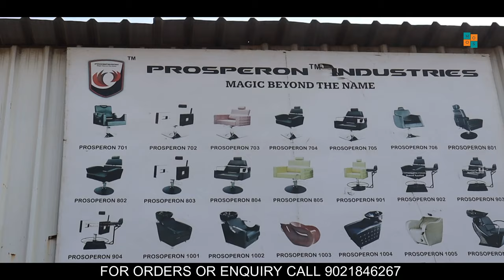Buy Shampoo Chair Direct from Manufacturer | Shampoo Stations for Salon, Backwash Chair at Low Price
Address:
Prosperon Industries,
Near Pranay Stamping Company, XLO Point,
MIDC Ambad, Nashik, Maharashtra 422010

Amazon Deals

Some Useful tools:
Use CRED App to Pay Credit Card Bill and Get Rs 250/- Discount